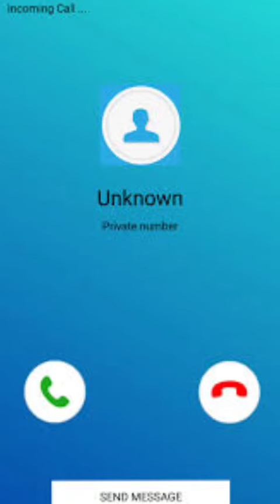Fake lottery call / 25 lakh lottery call whatsapp call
Be aware from this type of fake call  on Whatsapp or phone
#25 lakh lottery call
whappstatus call